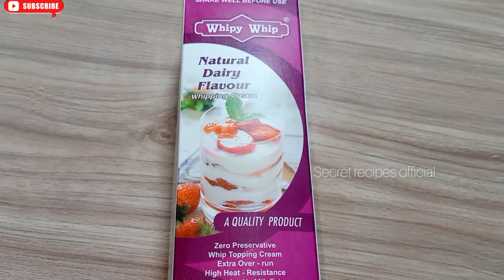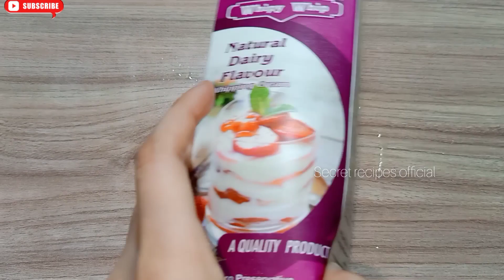Mango Ice Cream Recipe By secret recipe l How to make Mango Ice Cream Only 2 Ingredients at Home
Viral Keywords: Mango Ice Cream Recipe, Homemade Mango Ice Cream, Creamy Mango Dessert, Refreshing Summer Treat, Easy No-Churn Ice Cream, Delicious Mango Delight, Mouthwatering Frozen Dessert.
Description: Welcome to Secret Recipes Official! In this video, we'll show you how to make a luscious homemade mango ice cream. This creamy and refreshing summer treat is perfect for beating the heat. No ice cream maker? No problem! Our easy no-churn recipe requires minimal effort and yields fantastic results. Join us and indulge in this mouthwatering frozen dessert!